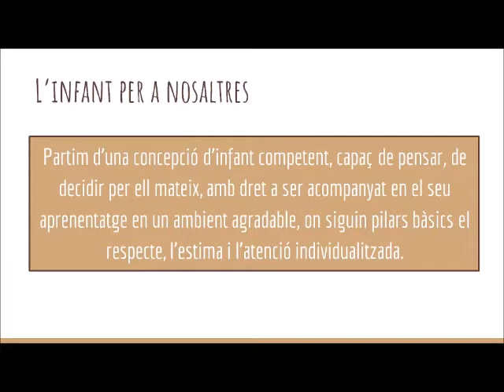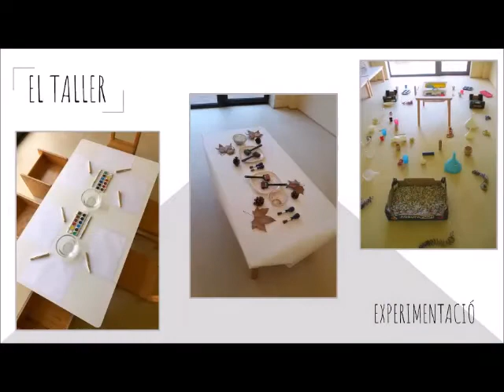Portes obertes 2020 EBM La Torreta de La Roca